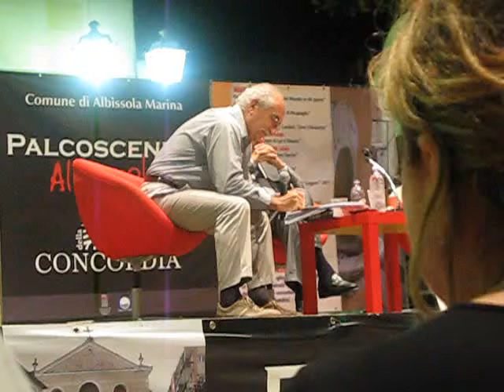Sansa, Caselli, Spataro ad Albissola Marina (8 Luglio 2011) m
Frammenti